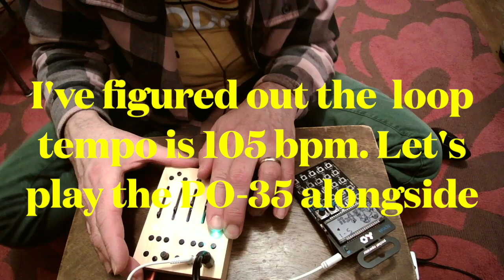Robo DooWop | 5-Moons and PO-35 Speak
Welcome to the annual electronic music community challenge to record a quick jam each day in January. Not a finished track, mind. Just an idea. Today, I am making a DooWop tune, with the Criiter & Guitari 5-Moons and the Teenage Engineering PO-35 Speak. It's a game of two halves. First I make a loop with the 5-Moons, then I jam alongside with the PO-35, adding rhythm and lead vocals. I quite like this one. Let us declare Robo DooWop is a thing.